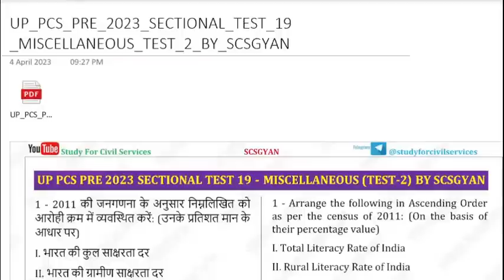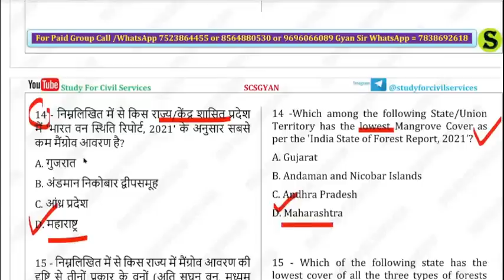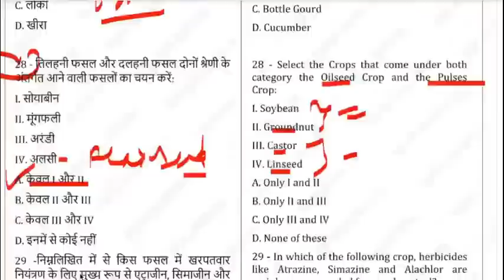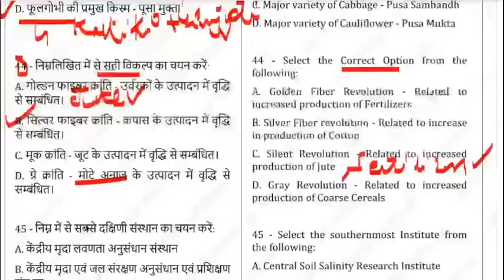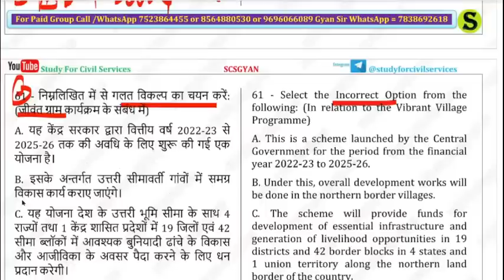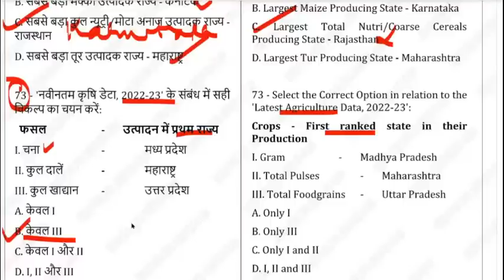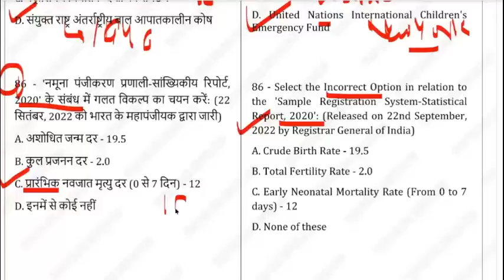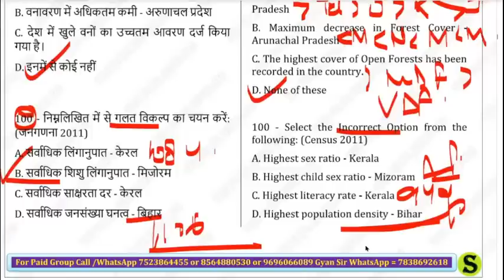uppsc 2023 FREE test series uppcs practise set 19 pcs topic wise mock model paper expected questions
Best Test Series for uttar pradesh Pcs Exam ( Top Class Most Expected Mcq Questions )
Miscellaneous/Vividh ke sabse jaroori sawal

0:00 intro
0:10 uppcs test series 2023 study for civil services
0:20 uppsc 2023 test series pdf
0:30 uppsc mock test 2023
0:40 uppcs test series free
0:50 uppcs test series 2023 pdf
1:00 up pcs practice set 2023
1:20 uppsc model paper 2023
1:40 uppcs mock test series
1:50 uppcs mock test
2:00 uppsc mock test in hindi
2:10 best test series for uppcs
2:20 best test series for uppsc
2:30 uppsc uppcs 2023 pre test series